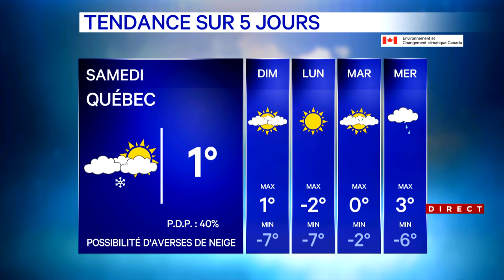Bulletin météo du 17 novembre 2023